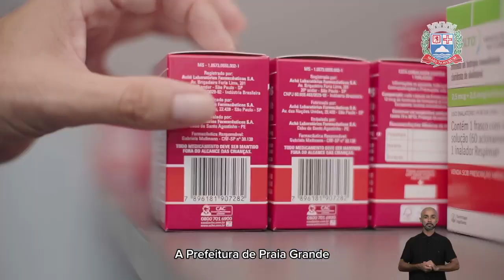Aqui em Praia Grande, o investimento na saúde é constante!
Mais uma base do Samu, novas e modernas ambulâncias, ampliação no atendimento das Usafas, mais de 60 milhões de medicamentos distribuídos, milhares de cirurgias de alta complexidade realizadas e muito mais avanços para a população.

Essa é Praia Grande, sempre cuidando de você e da sua família.